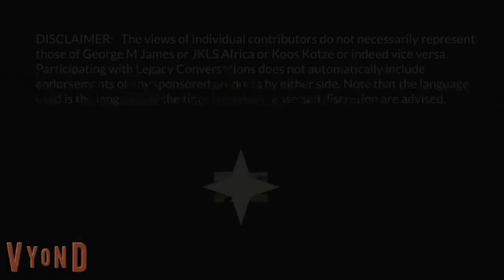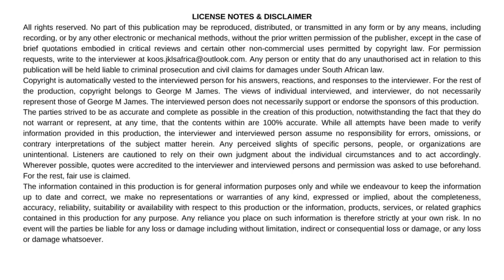Legacy Conversations - James Teitge - 1 & 5 Recce - Episode 1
Regiment Sersant Majoor James Teitge praat met ons oor sy 37.5 jaar in Suid Afrikaanse Spesmagte. Hy was die langsdienende lid in Spesmagte se geskiedenis wat begin het in 1978 in 1 Recce, toe 5 Recce, en later by HK tot sy aftrede in 2014. James Teitge was die RSM van 5 Recce en ander plekke. Hy vertel ons wat ‘n Spesmagte mens is, wat hulle op soek is na, en nog baie meer. Die eerste drie episodes is in Afrikaans, die res in Engels – kyk asb na hulle ook – dis nie dieselfde nie. As julle vrae het, los dit hieronder, en ons sal daarna kyk om te antwoord.